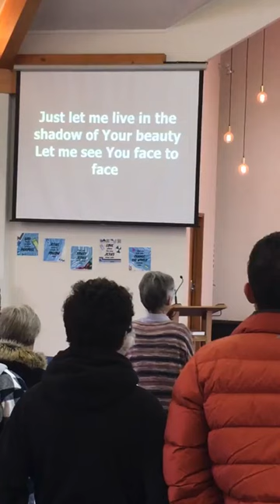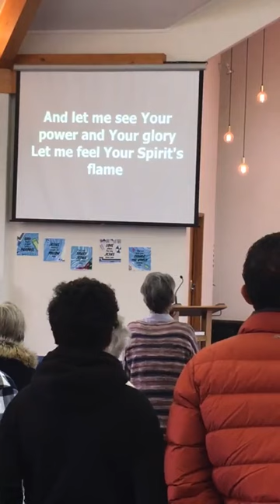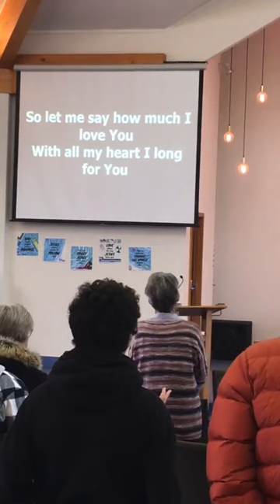Sunday 9 July 2023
Welcome to our service this morning. Donna shares today from Matthew 11:16-19, 25-30 - Your yoke is easy.